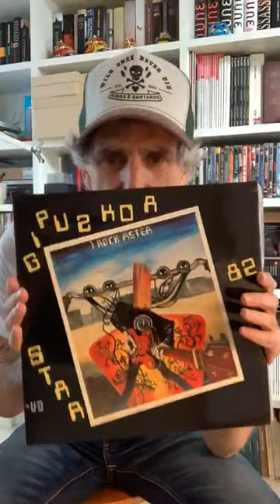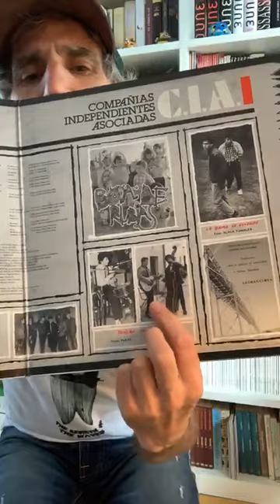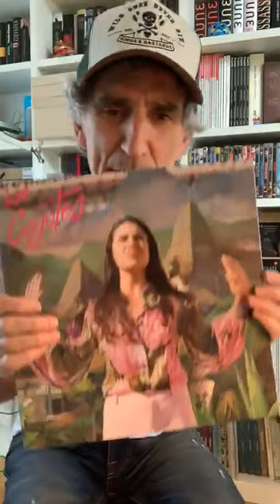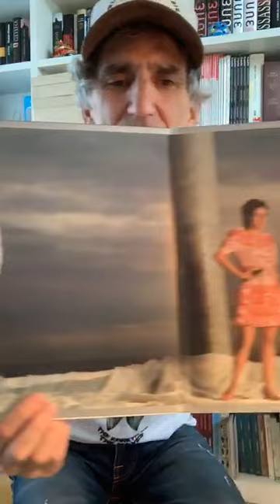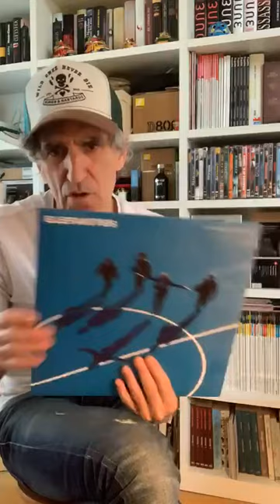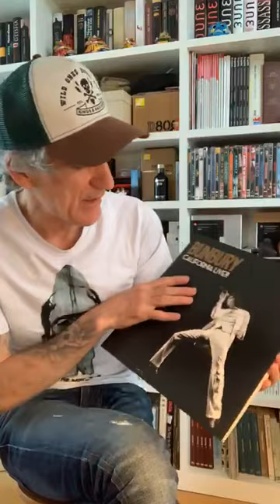18 abril 2020 Encuentros en la Tercera Fase 1.0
Directo Instagram
Mikel Erentxun 18 abril 2020
Encuentros en la Tercera Fase 1.0